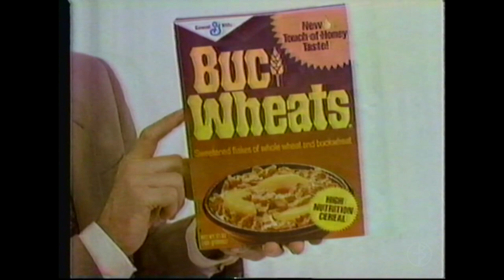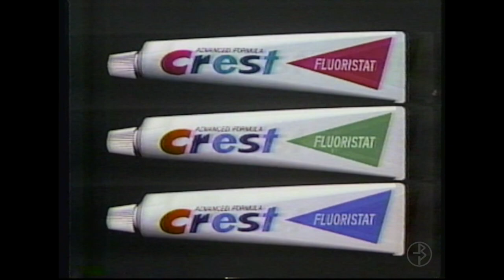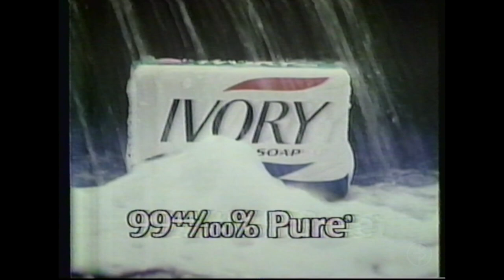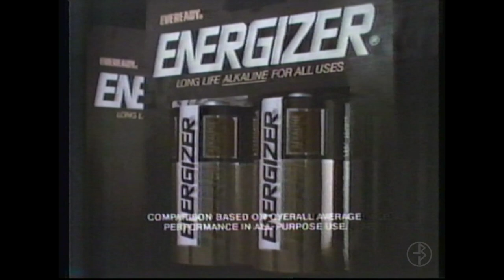WISN-12 Commercials // 12/24/81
-BucWheats Cereal
-Comtrex Cold Reliever
-Benson/Bosom Buddies promo
-WISN/ABC station ident
-7up (featuring Sugar Ray Leonard + Ray Leonard Jr.)
-No Nonsense Pantyhose + Sock Sense
-ABC's Wide World of Sports
-Weatherservice 12 with John Malan
-Milwaukee Council on Alcoholism
-WISN Christmas ident
-Pampers diapers
-Crest Advanced Formula
-Pine-Sol
-Ivory soap (with Betty Fore of South Boston, VA and her father)
-Code Red/Today's FBI promo
-WISN/ABC station ident
-Eveready Energizer batteries
-Hanes Too! pantyhose
[end of Best of the West "They're Hanging Parker Tillman: Part 1"]
-ABC News
-Peace Corps
-ABC ident
-ShopKo film processing
-"Radio 11" WISN-AM
-Channel 12 news (partial)